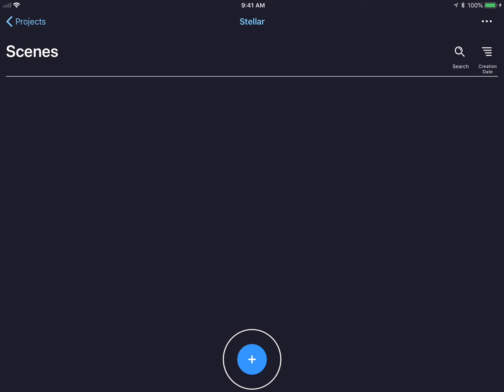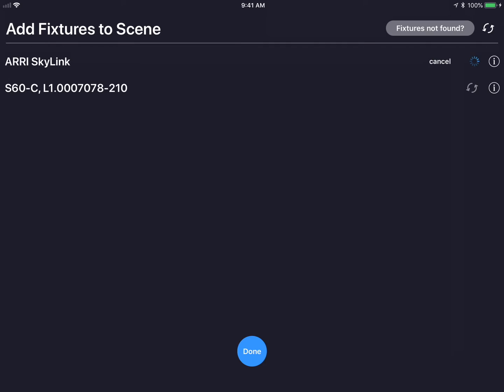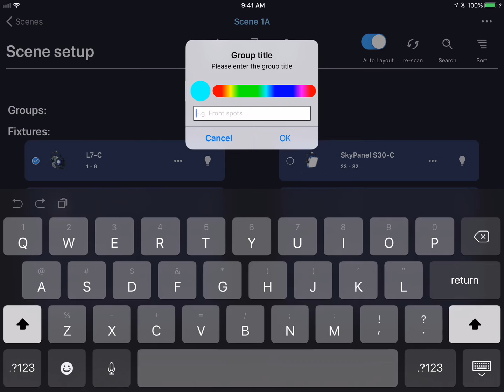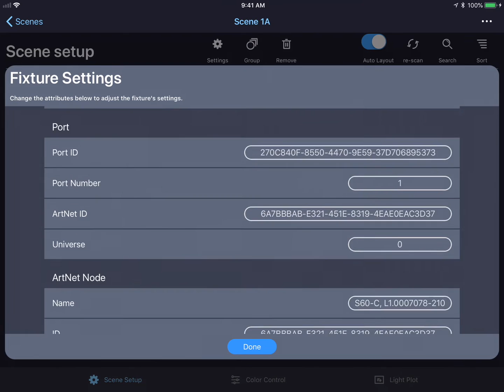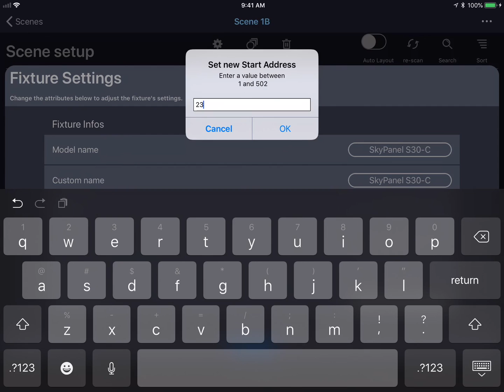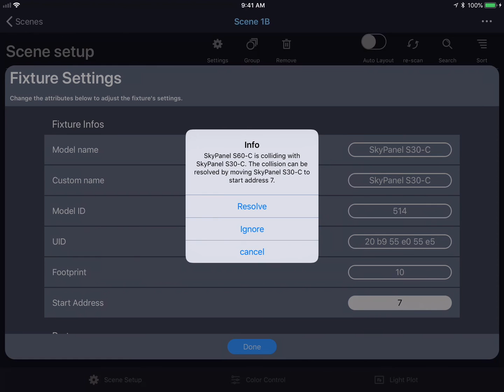Stellar Tutorial: Project and Scene Setup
ARRI is proud to introduce Stellar – the new intelligent lighting control app for professional lighting control available on iOS and Android phones and tablets. Stellar reimagines lighting control by automatically managing complex DMX settings and by featuring control interfaces with stunning graphic design.